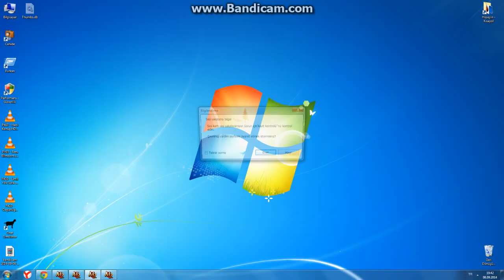55 Lvl ThriftShop Dev Çöl Kaplumbağası Kesimi.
Arkadaşlar bu ilk denemem bandicam 'in çıkardığı bildirim penceresi , kritik buff'ımın sonlara doğru bitmesi üzerimdeki ölümsüz efsununun sadece %10 olması , yeşil pot ve yöngden başka hiç birşey basmamam bu kesimin uzun sürmesinin sebeplerinden. Ben sadece kesip kesemeyeceğimi denemek istedim acemiliğimize geldi yani :)